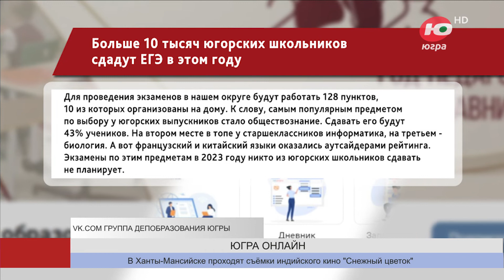Стало известно, какие предметы югорские выпускники не выбрали для ЕГЭ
Больше 10 тысяч югорских школьников сдадут ЕГЭ в этом году. Для проведения экзаменов в нашем округе будут работать 128 пунктов, 10 из которых организованы на дому.